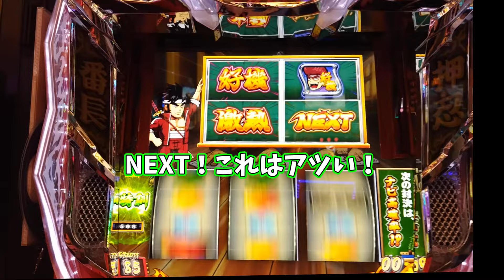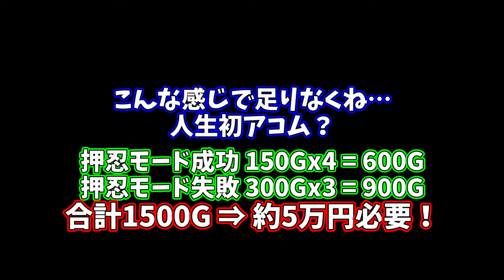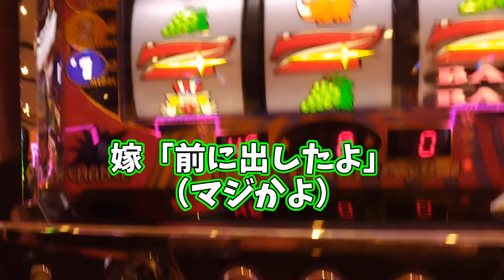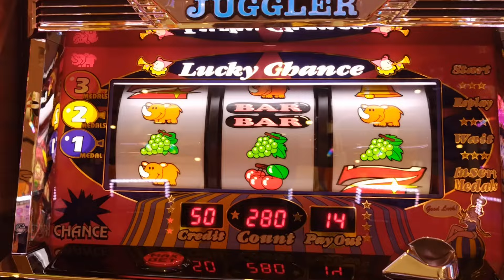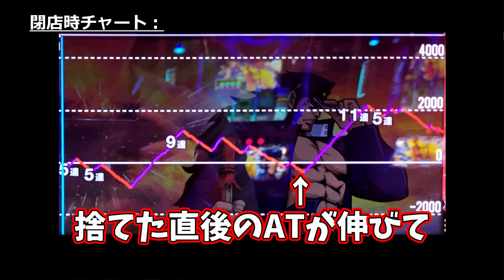番長４ 高設定後ヅモ狙いの末路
チャンネル開設以来の激ヤバ展開やな

STAMPOさんのサイトはこちら。